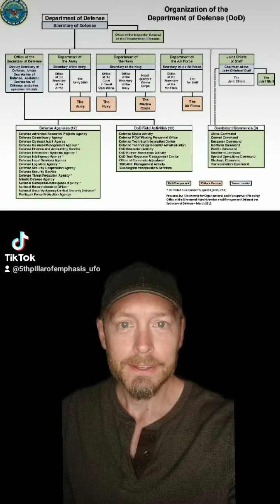The Intelligence Authorization Act of FY 2022 has UFO's in it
The Intelligence Authorization Act of FY 2022 has UFO's in it! Section 345